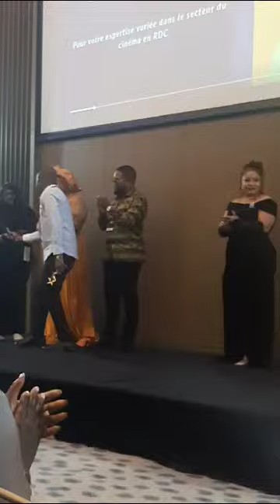SILA 🔥 BISALU AIGLE 🦅 UN NOUVEAU TROPHÉE 🏆 ENREGISTRÉ CE QOIR A L HOTEL HILTON DE KINSHASA